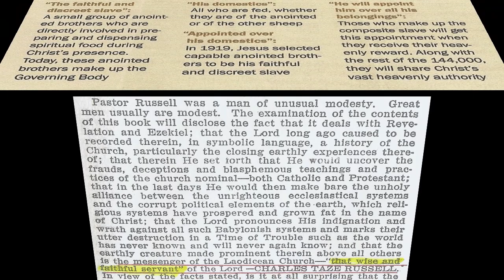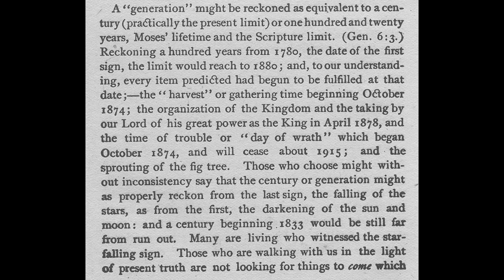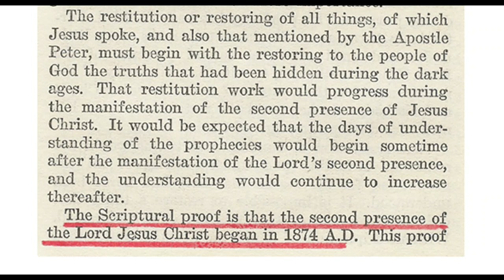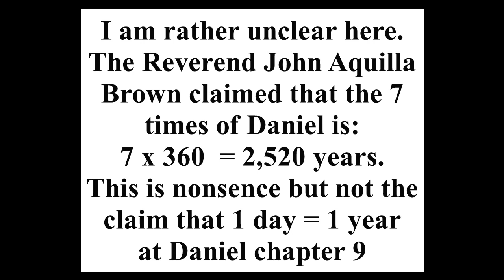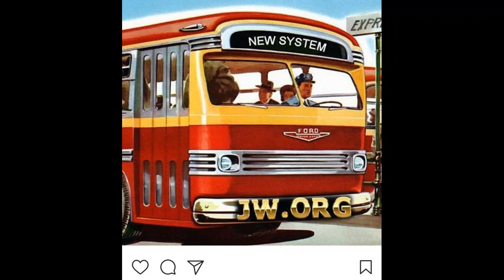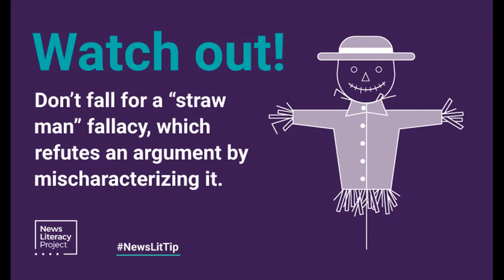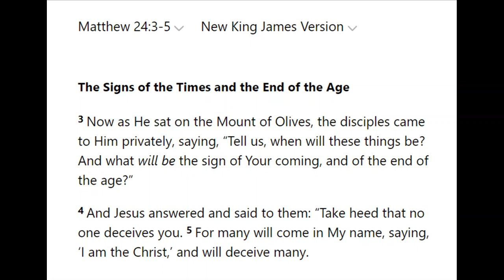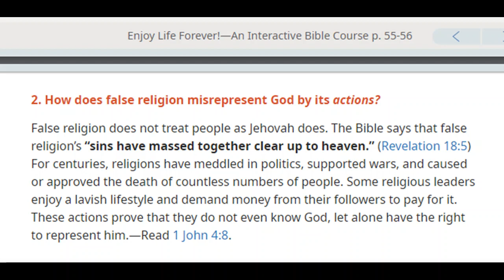Debating (Wigan) Jehovah's Witness 1,828: Their crazy 1919 date